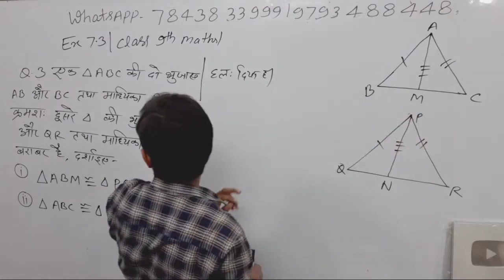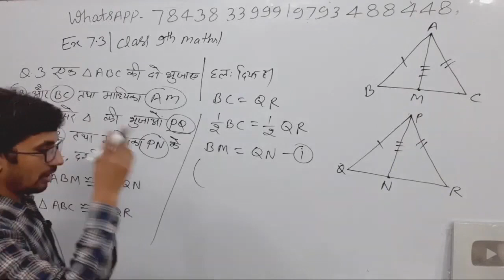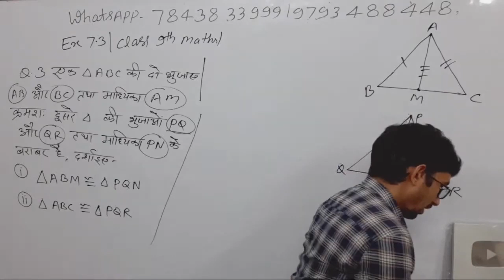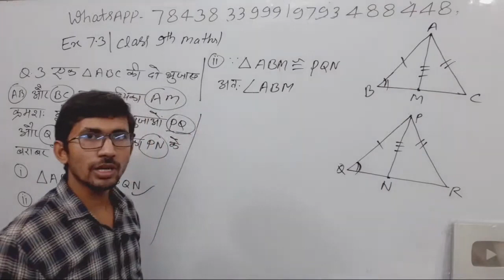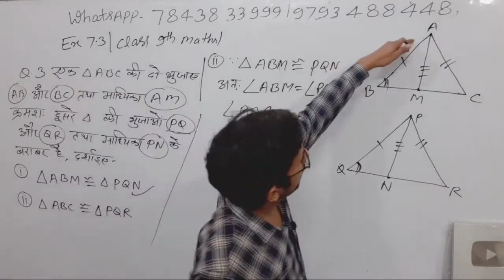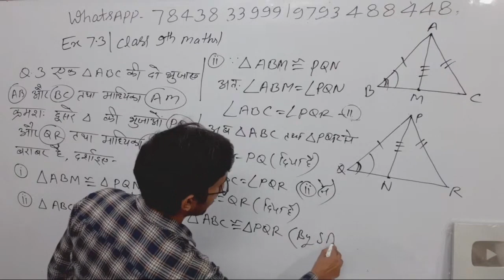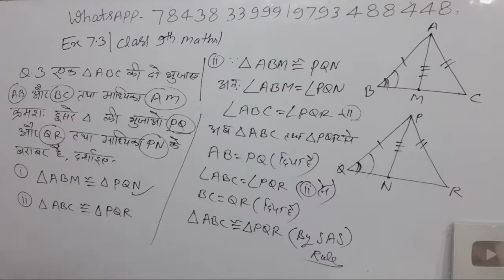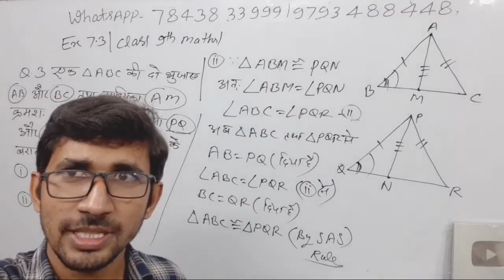Class 9th Maths Live | Part 54 |Chapter 7 | by Rajkumar yadav Sir | कक्षा 9 की गणित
class 9th maths triangles,
class 9th maths triangles 7.3,
9th maths triangles in hindi,
9th maths tringles,
class 9th maths by pvr study,
9th maths by rajkumar sir,
class 9th maths triangle chapter,
class 9th maths triangles 7.3 in hindi,
class 9th maths triangles introduction,
class 9th maths trigonometry,
9th maths triangles 7.3,
class 9th maths triangles mcq ,
cbse class 9th maths triangles ,
cbse class 9th maths tribhuj,
class 9th maths tribhuj,